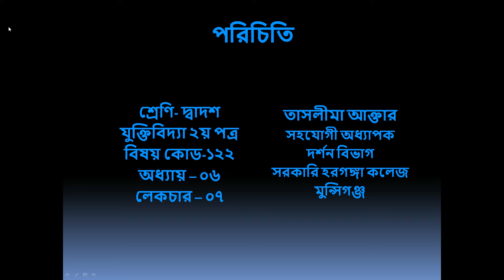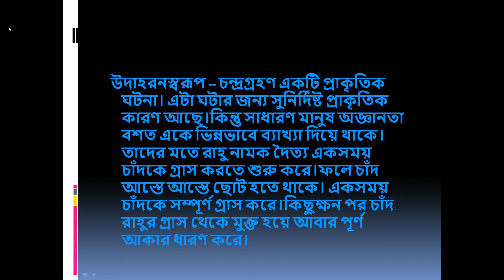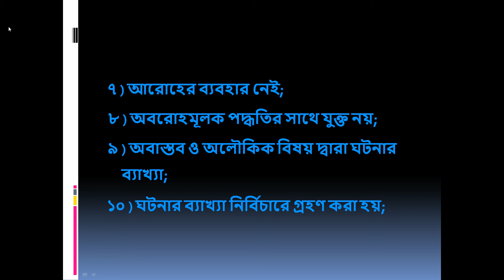Logic 2nd paper, XII(lecture 7)